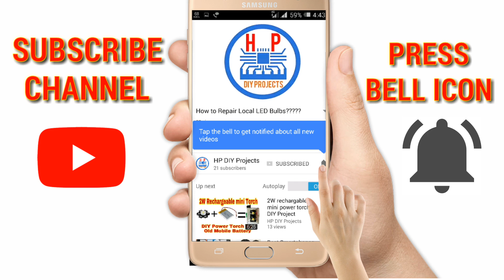Contactless AC Detector or Static Electricity Detector project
AC Line Detector

Components Required-
1) BC547 Transistor 2nos
2) 5mm Red LED Diode... 1nos
3)Copper Wire 2mm...2Inch
4)220 ohm Resiostor...1 nos
5)9V Battery...1 nos
6) PCB or Veroboard

Power Supply Required-
1) 3V-9V Power Supply Or 3V-9V Battery